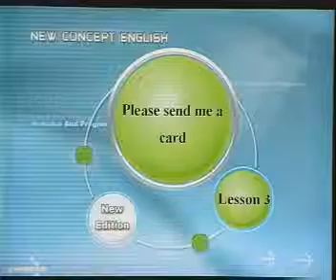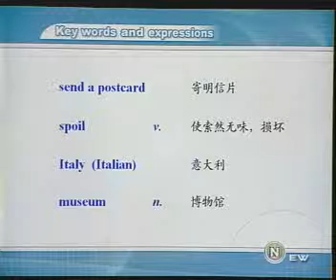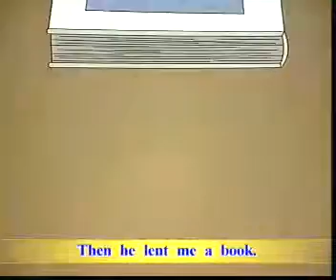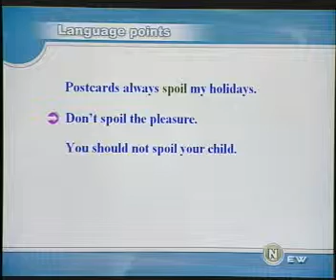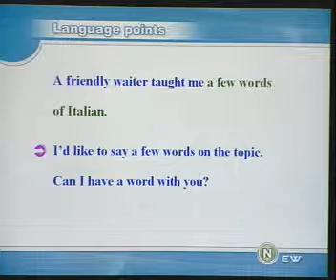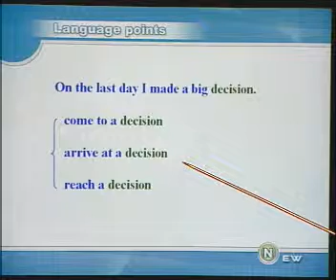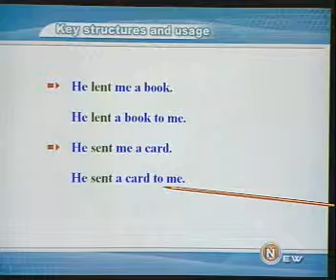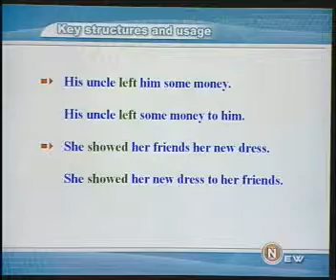Book2 03www TopSage com